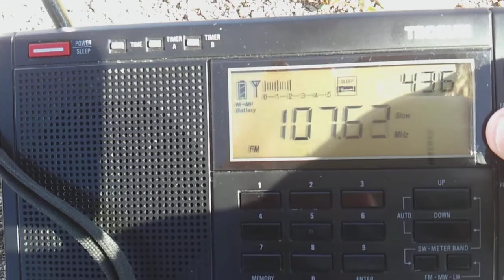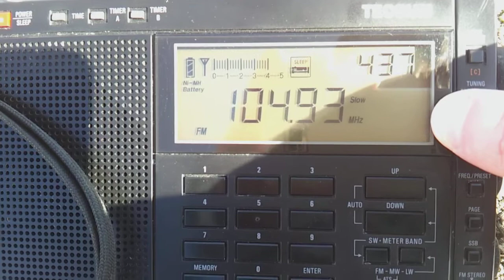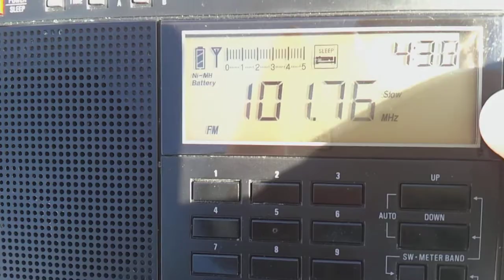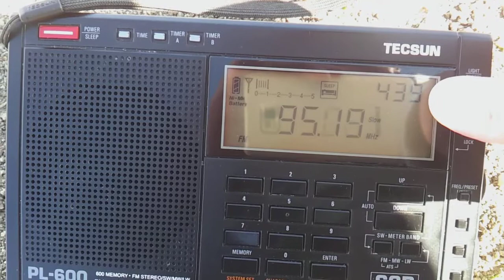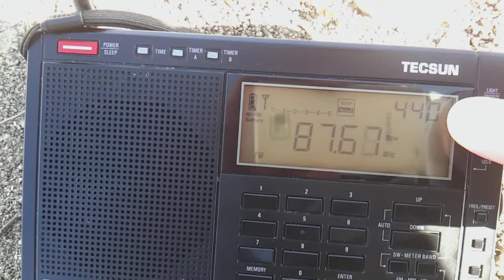FM Radio Band Scan On The Big Cliff In Portland Waymouth Dorset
May 2013

This was best place I got French Radio In Dorset